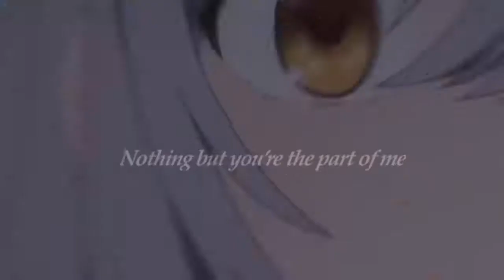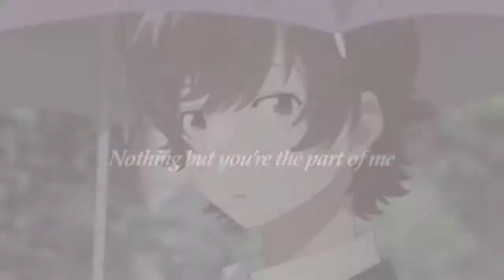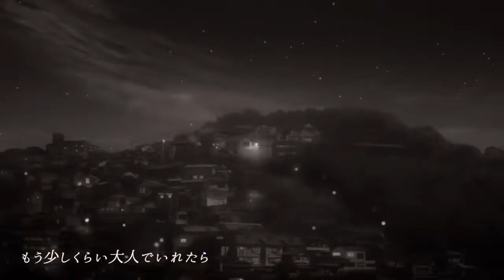[Re-up]Quãng đời còn lại, xin hãy sống một cách quý giá một chút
“Quãng đời còn lại, xin hãy sống một cách quý giá một chút.”

Lâm Thanh huyền từng nói một câu như thế này: “Chất lượng thực sự của cuộc sống là quay về làm chính mình, nhân định đúng năng lực và điều kiện của bản thân, và theo đuổi những điều tốt nhất cho cuộc sống.”

Đời người sẽ như vậy mà dài ra, cho dù là công việc hay là tình yêu, kết hôn hay độc thân đều phải đối xử với bản thân tốt một chút. Để cuộc sống của bạn quý giá hơn, mới không phụ một kiếp người.
Khiến tình yêu của bạn trở nên quý giá một chút,
Nếu một người luôn nhắm mắt làm ngơ với bạn, nếu tin nhắn bạn gửi luôn mất nhiều thời gian để nhận được hồi âm, nếu người kia thái độ đối với bạn giống như không thèm quan tâm, vậy thì phải tự nói với bản thân rằng, nếu đã không có khả năng vậy thì không cần phải chờ đợi hồi âm nữa.Cố gắng thì phải được đáp lại, như thế mới có ý nghĩa. Tình yêu là miễn phí nhưng nhất định phải nhớ kỹ, nó không hề rẻ và không thể tiêu xài lãng phí mãi được. Trên đời này, bạn là độc nhất vô nhị, bạn nên ở cạnh một người biết trân trọng và cưng chiều mình.

Học cách khiến tình yêu của mình trở nên quý giá một chút, không tạm bợ, không toan tính, không van nài, không ủy khuất.

Biển người mênh mông, yêu đúng người mới không bị phụ lòng.
Cho sự thiện lương của bạn quý giá một chút,

Chúng ta đều đã từng nghe qua câu chuyện cổ tích “bác nông dân và con rắn”, có thể thỉnh thoảng cũng không thể tránh được việc bị người khác lợi dụng, dối lừa hay thậm chí còn phản bội. Thật ra thì cả đời này, mỗi người đều sẽ phải gặp qua rất nhiều kiểu người, cuối cùng cũng sẽ hiểu, bạn sẽ không thể gặp ai cũng biết cảm ơn và đền đáp. Mỗi người đều có lựa chọn và có những tính cách khác nhau, chúng ta chẳng có cách nào ép buộc người khác phải tử tế, đó chính là lý do mà chúng ta phải học cách làm cho sự tử tế của bản thân có giá trị.

Nếu bạn không muốn kết bạn với ai đó thì cứ thờ ơ, nếu không muốn quan tâm đến sự nhờ vả của họ thì cứ quả quyết mà từ chối. Hãy học cách từ chối, học cách nói “không”, học cách có tính cách độc lập và cách suy nghĩ không lệ thuộc.

Lương thiện không phải là sự cố gắng không đáy, giúp đỡ là tình cảm, không muốn giúp là nghĩa vụ, sống cuộc sống của mình thật tốt mới là điều quan trọng nhất.
Khiến cuộc sống của bạn trở nên quý giá một chút,

Mỗi ngày đều vì kiếm sống mà chạy khắp nơi thật sự đã rất mệt mỏi rồi, trong điều kiện phạm vi cho phép thì hãy dùng hết khả năng mà khiến cuộc sống của bản thân trở nên chất lượng hơn, mới là tôn trọng và bảo vệ bản thân.

Nhìn tủ quần áo của mình bạn sẽ nhận ra, nó đã vượt quá phạm vi chứa đồ, bạn cũng không muốn mặc, luôn phải xếp lại, lại chỉ toàn là quần áo rẻ tiền thực sự chẳng có cách nào làm hài lòng nhu cầu của bạn.Bạn không cần phải một mực đòi hỏi cao nhưng đừng cố sức tham lam đồ rẻ tiền, phù hợp, thích đáng mới là tốt nhất.

Trong cuộc sống có rất nhiều chuyện giống như việc mua quần áo vậy, giảm đòi hỏi xuống một chút, thì sẽ tiết kiệm được rất nhiều thời gian và sức lực. Đừng lúc nào cũng làm giảm cuộc sống, học cách để cho bản thân tinh tế một chút, cho cuộc sống thoải mái một chút, cải thiện tính cách mới có thể tận hưởng cuộc sống.
Khiến tính cách của bạn trở nên quý giá một chút,

Dương Giáng tiên sinh từng nói một câu như thế này: “Vấn đề của bạn ở chỗ không đọc sách nhiều mà lại suy nghĩ quá nhiều.”

Đời người chẳng qua cũng chỉ có hơn 30.000 ngày, qua một ngày thì cũng chỉ là ít đi một ngày mà thôi,  thay vì lãng phí thời gian cho những người và những thứ vô nghĩa, tốt hơn hết là cố gắng làm cho mình tốt hơn, cải thiện hình dáng bên ngoài và trau dồi tính khí bên trong.

Lấy mấy quyển sách có ích mà đọc, kiên trì với những việc đáng để kiên trì, ví dụ như tập thể dục, du lịch, để cho cơ thể và tinh thần đều trở nên xinh đẹp và cởi mở, hơn là lướt web, chơi game, xem video,v.v… đổi lại đều có thể bồi dưỡng con người bạn kiên cường hơn.

Tính cách của một người là khi họ cất giữ những trang sách từng đọc, đi qua bao nhiêu con đường và yêu người họ yêu như thế nào. Cho dù bạn ở độ tuổi nào, cũng phải luôn giữ cho mình một tâm hồn tươi trẻ, không nên khiến bản thân tê dại vì thức ăn dầu mỡ, hãy bớt bàn tán về tin đồn, cho dù có đúng hay không, nên chăm sóc trái tim của bản thân khiến nó trở nên dịu dàng và bình thản hơn một chút.

Chăm sóc mái tóc đen của mình, chú ý dạ dày và một đôi mắt biết cười của bạn, chú ý với từng bộ quần áo đôi giày, mỗi bữa ăn sáng và mỗi giấc ngủ dài.

Cuộc sống có khi thật sự rất khó khăn, nhưng nếu có thể khiến cuộc sống của bản thân trở nên quý giá hơn một chút thì sẽ luôn luôn có được những may mắn bất ngờ.

“Quý trọng” cũng là một loại thái độ sống, nhưng cũng là đối với bản thân kiên trì và trân trọng. Bạn hãy nhớ kỹ, bạn càng làm việc nỗ lực, càng nghiêm túc sẽ càng xuất sắc, càng tốt đẹp hơn.

Quãng đời còn lại , mong bạn hãy sống một đời thật quý giá, tự do một chút, thêm một chút thản nhiên, một chút hạnh phúc.